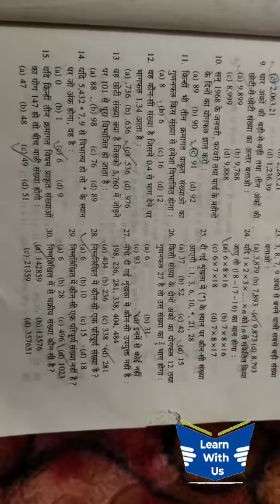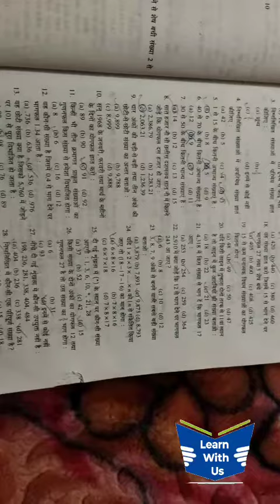Navodaya vidyalaya guess paper 2024 |Model paper -JNVST 2024 by @LearnWithUs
Navodaya vidyalaya guess paper 2024 |Model paper -JNVST 2024 by Learn With Us | 2024 model paper-JNVST

Model paper -JNVST 2024 by @LearnWithUs
jnv entrance exam ko

jnv maths
all rounder bss jnv
jnv coaching
jnv2024